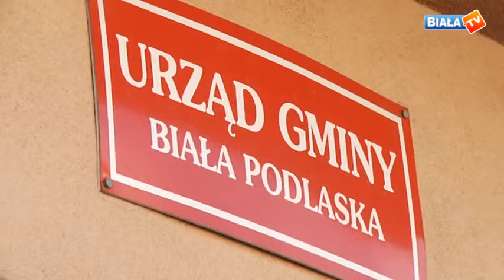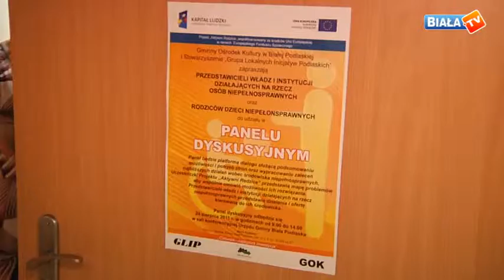Panel dyskusyjny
„Aktywni Rodzice" to projekt realizowany m.in. przez Gminę Biała Podlaska. Czego on dotyczy i  w jaki sposób jest realizowany- wyjaśniano podczas specjalnego panelu dyskusyjnego podczas którego przedstawiono też mapę problemów osób niepełnosprawnych